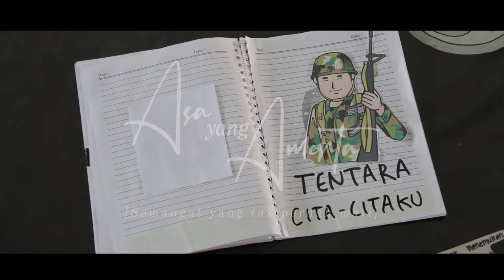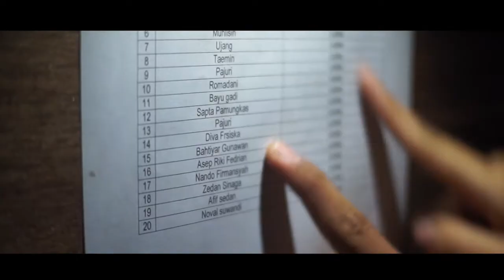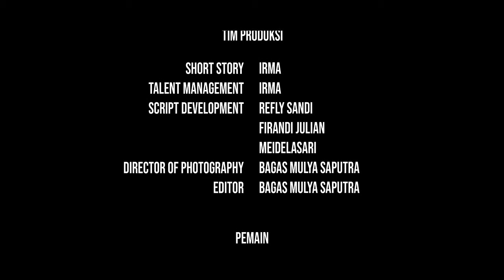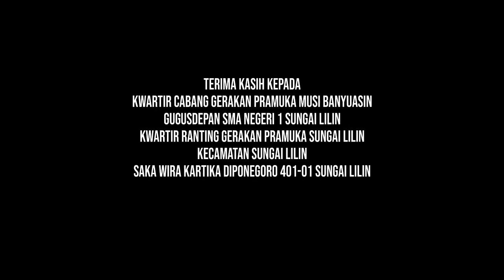Asa yang Amerta | Film Pendek Pramuka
THX!!